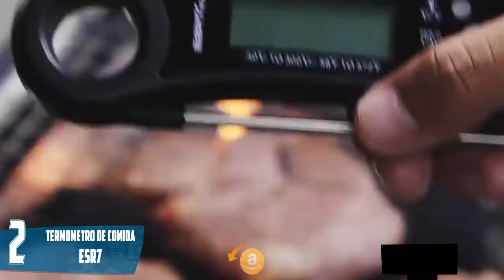🔥 Mejor TERMÓMETRO Digital de Horno 🥩 y Cocina Barato | ▶Amazon 2020◀ | ¿Habor?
🤑CONÓCELOS en AMAZON🤑

2.- 00:04 Termómetro de Cocina ESR7:

EXTRAS
00:00 Termómetro de Cocina Masterclass:

00:00 Termómetro de Cocina Thermopro: